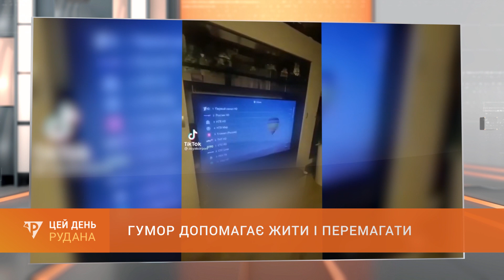Гумор допомагає жити і перемагати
Даючи відсіч ворогові, українці примудряються робити це і ефективно, і ефектно. Деякі випадки вже стали класикою, яка інколи дає привід посміхнутися, незважаючи на скрутний час.